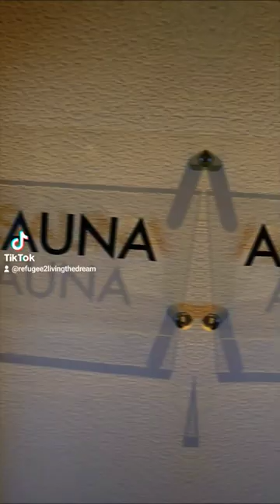Sauna, Turkish Hamam & Steam Room🧖‍♂️🇹🇷